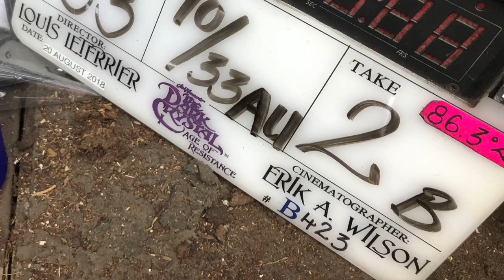Top Secret “Dark Crystal” Set Tour (feat. Ez & Lulu)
Join father-daughter duo Ez & Lulu for their secret visit to the set of The Dark Crystal.

[SPOILER ALERT: Contains images from Episode 10, the final episode of the series.]

In August 2018, Montreal documentary filmmaker and photographer Ezra Soiferman and his daughter Lulu traveled to London where they were granted behind-the-scenes access to the set of the brand new 10-episode Netflix / Jim Henson Productions series The Dark Crystal: Age of Resistance.

Watch this short film to learn all about their experience and to see exclusive set photos by Ez.

Special thanks to director/executive producer Louis Leterrier, executive producer Lisa Henson, and to the entire cast and crew of the series that launched on Netflix on August 30th, 2019.

The series stars: Taron Egerton, Anya Taylor-Joy, Nathalie Emmanuel, Caitriona Balfe, Helena Bonham Carter, Harris Dickinson, Natalie Dormer, Eddie Izzard, Theo James, Toby Jones, Shazad Latif, Gugu Mbatha-Raw, Mark Strong, Alicia Vikander, Harvey Fierstein, Mark Hamill, Ralph Ineson, Jason Isaacs, Keegan-Michael Key, Ólafur Darri Ólafsson, Simon Pegg, Andy Samberg, Donna Kimball, Alice Dinnean, Louise Gold, Neil Sterenberg, and Victor Yerrid.